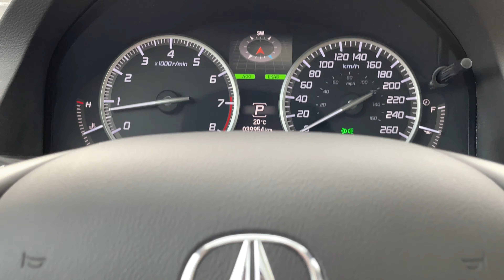2018 Acura RDX Tech D4242A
White Diamond Pearl on Parchment Leather